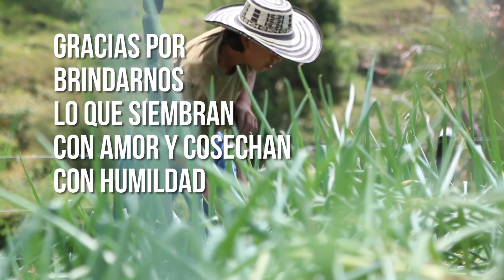Día del Campesino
Este sábado 13 y domingo 14 de agosto, la Administración Municipal de Girardota en cabeza del alcalde Vladimir Jaramillo García, va a celebrar con los campesinos por su labor hacia la comunidad y el campo. Gracias por dedicar su vida en beneficio a los girardotanos. ‪#‎unidoshacemosmás‬